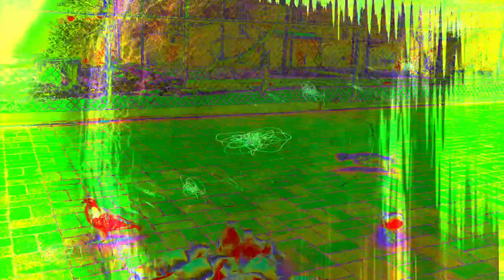Forms of sound made real from beyond all voids of nothingness - Structure without structure manifest